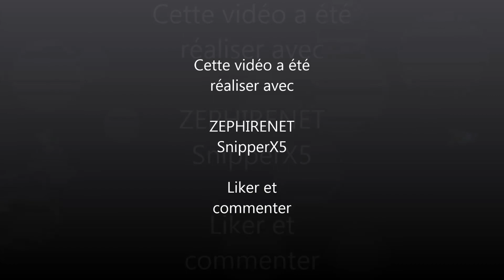9 Morts A Faire Sur GTA5 Online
Voila 9 Morts a faire sur gta5 Onilne .